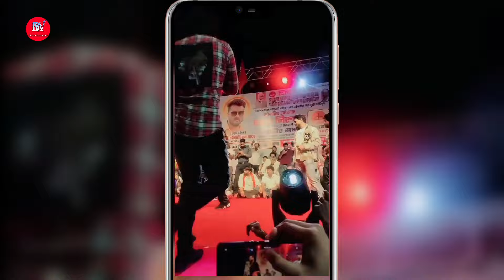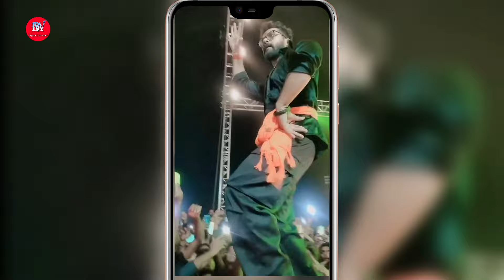Khesari Lal Yadav ने कहर मचाया Mumbai Stage Show में अभी 😳 Malad ! Chunav Prachar ! 2024